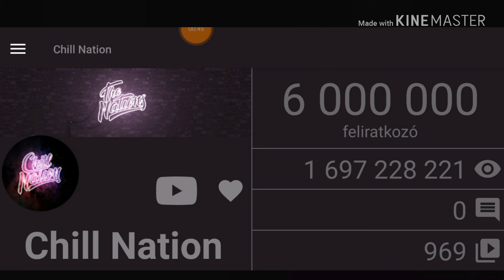6.000.000 FELIRATKOZÓ | Chill Nation